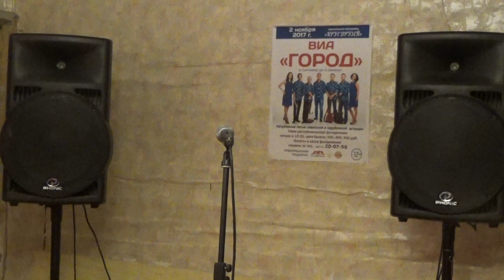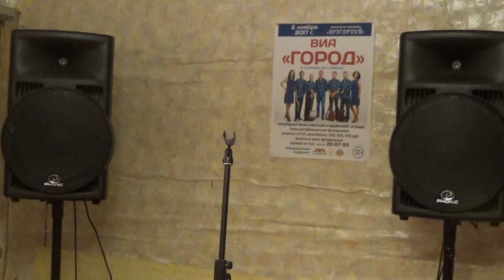2710 Попов Михаил г Сыктывкар Верни мне музыку